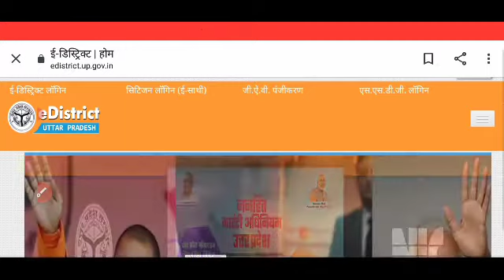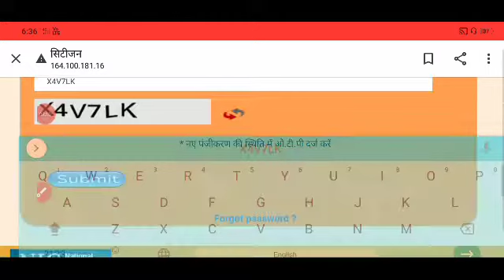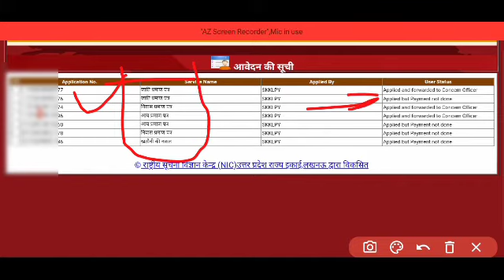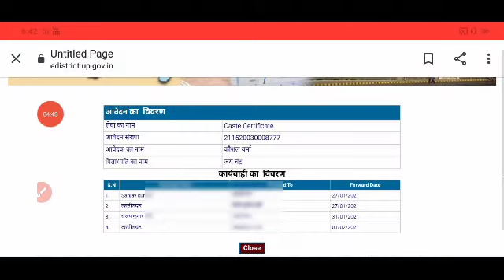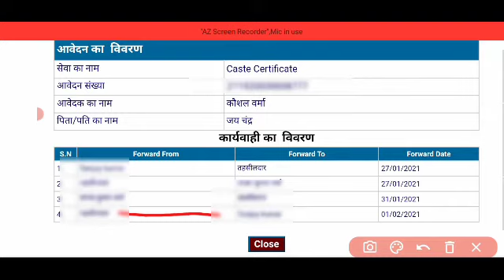आय ,जाति ,निवास प्रमाण पत्र का स्टेटस कैसे चेक करें,jati praman Patra ka status kaise check Karen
doston aaj ki video mein ham aapko bataenge ki aap aye Jaat niwas praman Patra ka status kaise check kar sakte apne mobile phone se abhi banaa hai ya nahin video ko pura dekho Sara kuchh samajh mein a jaega

jati praman Patra Kaise banaen

citizen ka id password Kaise banaen

labour card kaise download Karen

labour majdur rinobal kaise karte hain

labour card banane ka complete process

labour card ki list check karna shekhe

Jaat niwas praman Patra Kaise banaen

jati niwas praman Patra per status kaise check

income certificate Kaise banaen 2021 mein

how to check status income certificate

Jat niwas praman Patra ka status Kaise Dekhen 2021 mein

jaati praman Patra Kaise banaen mobile se

niwas praman Patra Kaise banaen 2021 mein

how to check status niwas praman Patra

income certificate Kaise print Karen

Jaat praman Patra banane ka complete process

how to check status income certificate 2021 Mein mobile phone se

thanks so much love you guys
sk verma